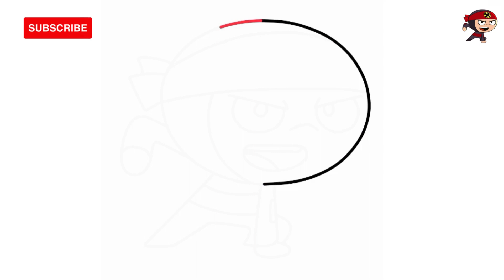HOW TO DRAW CHOP CHOP NINJA - Easy Tutorial Step by Step For Beginners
HOW TO DRAW CHOP CHOP NINJA Easy Step by Step

Welcome to our step-by-step tutorial on how to draw Chop Chop Ninja the easy way! In this video, we will guide you through a simple and fun process to create an adorable Ninja in just a few steps.

Learn basic drawing techniques as we create a Chop Chop Ninja together. From building the basic shapes to the final details, you'll discover helpful tips and tricks to improve your drawing skills.

እንዴት እንደሚሳል
كيف ترسم
Ինչպես նկարել
necə çəkmək
nola marraztu
কিভাবে আকে
як маляваць
kako crtati
как да рисувам
ಹೇಗೆ ಸೆಳೆಯುವುದು
com dibuixar
сурет салу
sa unsa nga paagi aron sa pagkalos
mmene kudzatunga
如何画
如何畫
nzira yekukwevera
කොහොමද අඳින්නේ
그리는 방법
kako nacrtati
çawa bikujin
hvordan man tegner
ako kresliť
kako narisati
Kiel desegni
kuidas joonistada
Paano Gumuhit
kuinka piirtää
como deseñar
sut i dynnu
როგორ დავხატოთ
איך לצייר
hogyan rajzolj
esi ise
ווי צו ציען
cara menggambar
描く方法
cara nggambar
របៀបគូរ
ວິທີການແຕ້ມ
duci
kā zīmēt
kaip piešti
wéi zeechnen
како да црташ
എങ്ങനെ വരയ്ക്കണം
kif tfassal
me pehea ki te utu
कसे काढावे
хэрхэн зурах
څنګه رسم
چطوری طراحی کنیم
jak narysować
ਕਿਵੇਂ ਖਿੱਚਣਾ ਹੈ
кантип тартат
как нарисовать
le auala e faalatalata
Како цртати
ho hohela joang
ڪئين ٺاهيو
வரைவது எப்படி
jak kreslit
ఎలా గీయాలి
nasıl çizilir
як намалювати
indlela yokudweba
indlela ukudweba